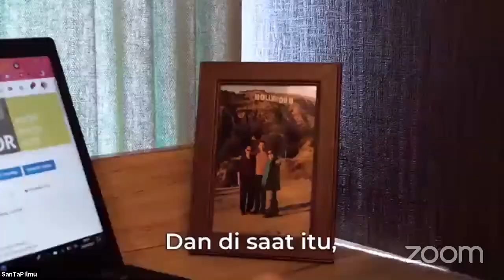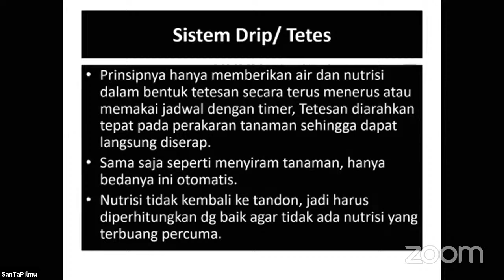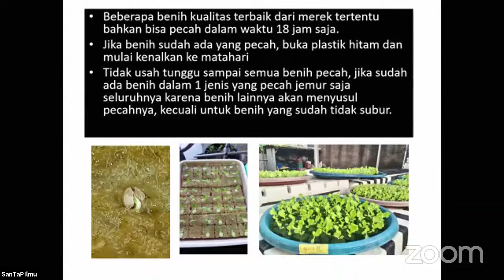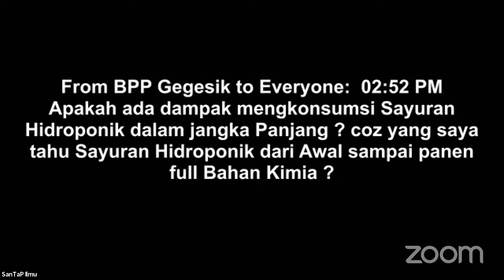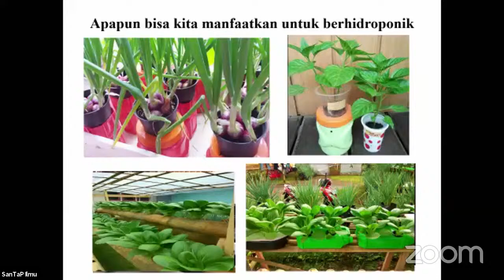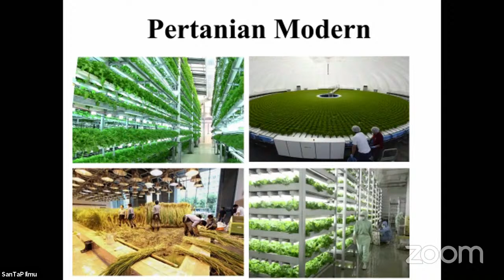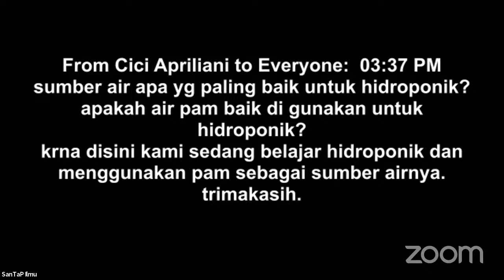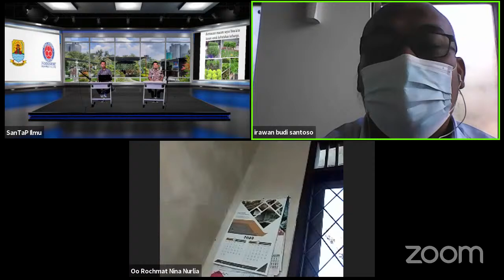Webinar - Budidaya Sayur Hidroponik